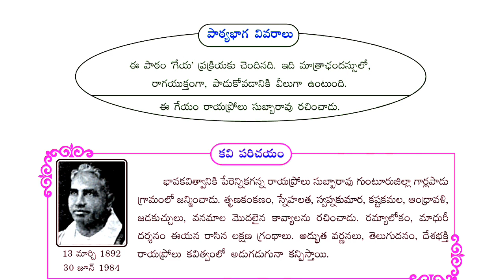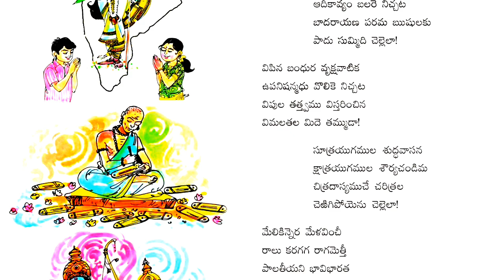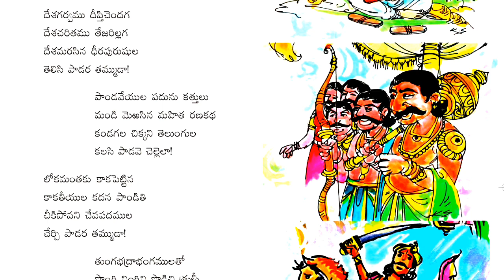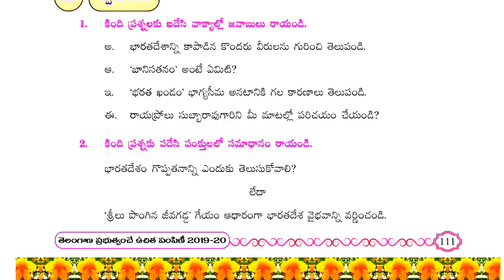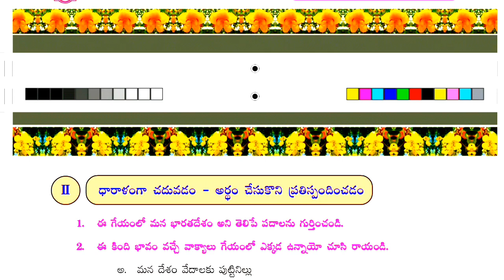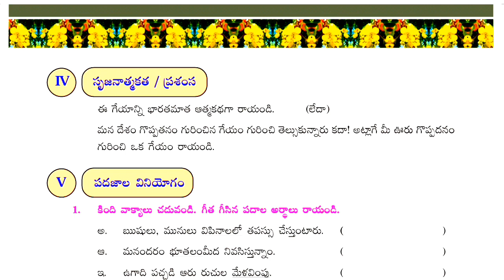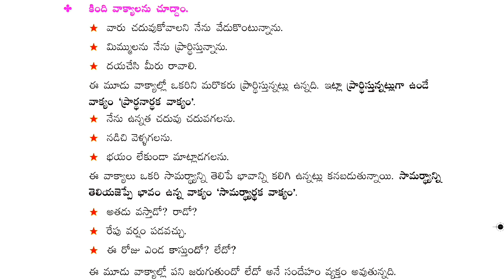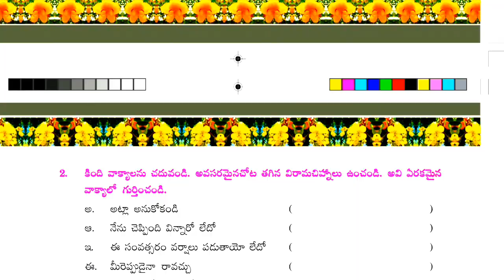శ్రీలు పొంగిన జీవగడ్డ || 7th Class || Srilu pongina jeevagadda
తెలుగు పాఠ్యభాగాల సమగ్ర సంపద కోసం మా ఛానల్ ని సందర్శించండి.